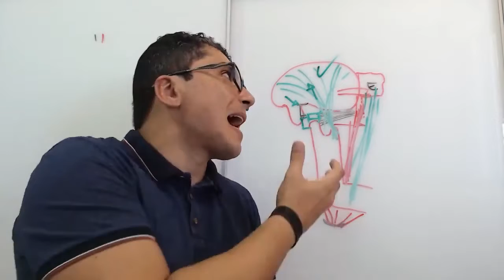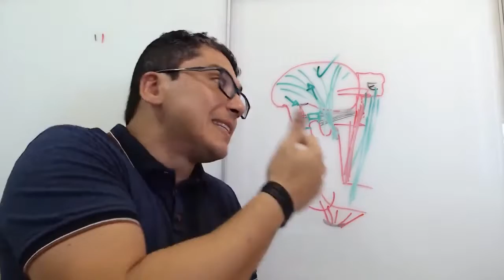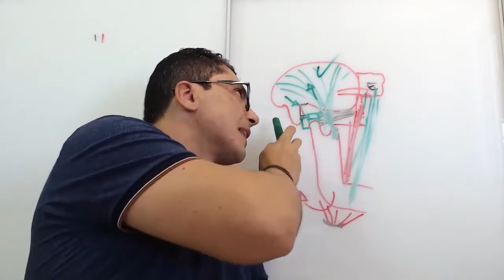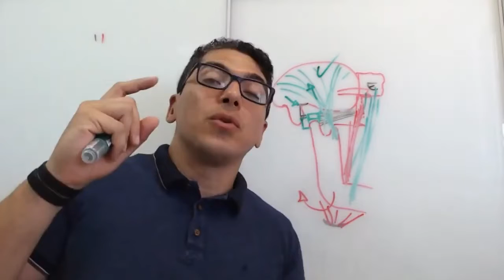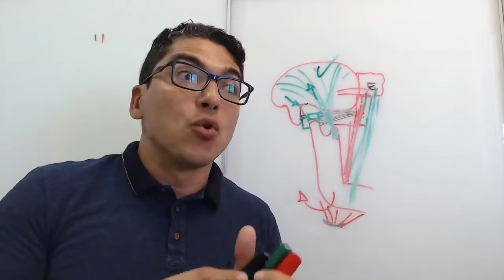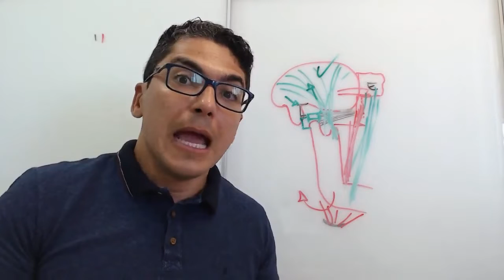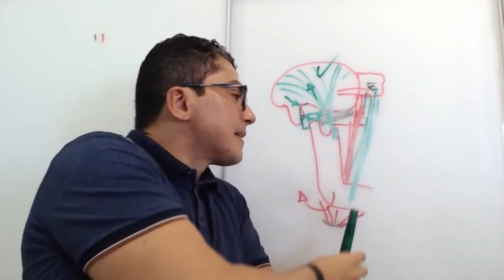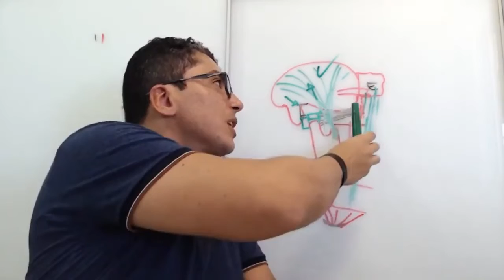Melhor jeito para entender a ATM do paciente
Você nunca aprendeu a tratar disfunção de ATM!
Na faculdade, não sei se foi como eu, mas tive poucas aulas de ATM com anatomia básica e tratamento no local da dor 🤨
Esse jeito tradicional para tratamento da disfunção de ATM estimula você a errar desde o processo de avaliação até a escolha da técnica corretiva
Neste vídeo você vai entender sobre como deve construir o seu raciocínio clínico para eliminar a dor do paciente de ATM no primeiro atendimento em menos de 60 dias
Você vai dar conta ou vai continuar perdendo pacientes? 😅